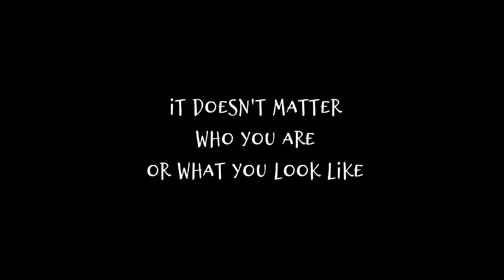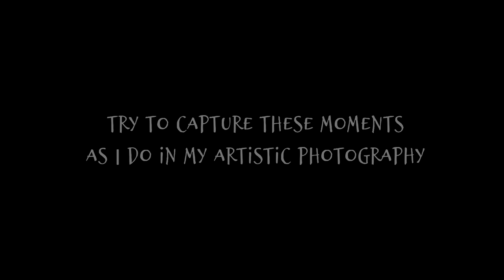LIFE IS BEAUTIFUL - photographic artist with unique handmade masks - Bianca Pauline - video art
Life is beautiful, no matter what they say. This weird and wonderful Video art is from the photographic artist Bianca Pauline with unique handmade masks.

With her bizarre and imaginative Photo Art, Bianca Pauline makes a non-existent dream world come to life.  Her unique masks are handmade, using herself as an art object.  All made from discarded materials and homemade costumes and vintage clothing. The images are closely intertwined with childhood memories and personal experiences.   The characters reflect the inner world of herself with which she conveys her statement: "It doesn't matter what you look like, it's about the inside of mankind".

My camera is my paintbrush, the natural light my Rembrandt light and my attributes express my symbolism.
As a photographic artist, she draws her inspiration from a multitude of sources: the world of fairy tales, old masters, religion, cartoon characters, street scenes. All this combined with her own life. In this way Bianca Pauline offers a light-hearted way of exploring the dark, emotional aspects of human relationships.

How she came to this photographic art can be read on her website.

Absolutely forbidden to download this video's , copyright.

Smile, without a reason why
Love, as if you were a child,
Smile, no matter what they tell you
Don't listen to a word they say
Cause life is beautiful that way.Tears, a tidal wave of tears
Light, that slowly disappears
Wait, before you close the curtain
There is still another game to play
And life is beautiful that wayHere with his eyes forevermore
I will always be as close as you
Remember from before
Now that you're out there on your own
Remember what is real and
What we dream is love alone

Keep the laughter in you eyes
Soon your long awaited prize
We'll forget about our sorrows
And think about a brighter day
Cause life is beautiful that way.We'll forget about our sorrows
Cause life is beautiful that way
There's still another game to play
And life is beautiful that way.